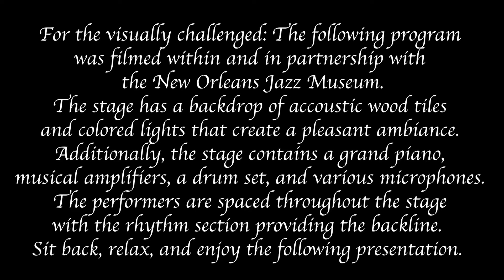Down on their Luck Orchestra: "Just a closer walk with thee"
It is difficult to know the composer of the song that has blessed millions all over the world. There is no consensus among historians as to the author however circumstantial evidence does point to an African American origin. Regardless of the origin, hymn is considered to be one of the most requested songs at funerals, especially in New Orleans. Retired Ranger Bruce "Sunpie" Barnes adds his vocals to the version recorded by the Down on Their Luck Orchestra.